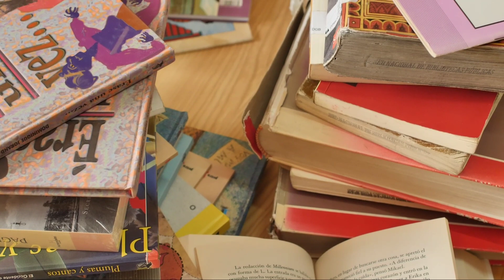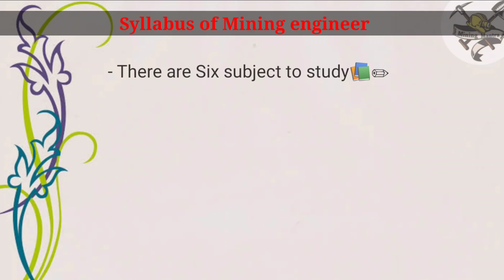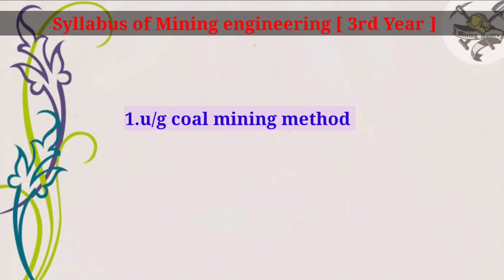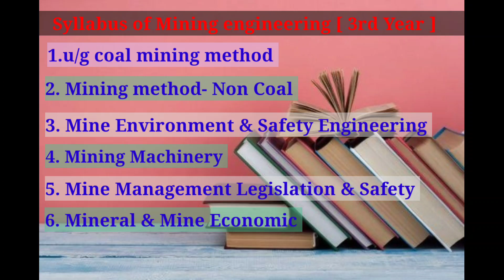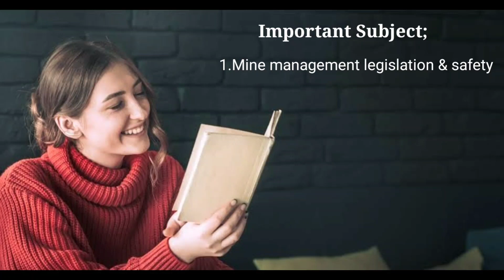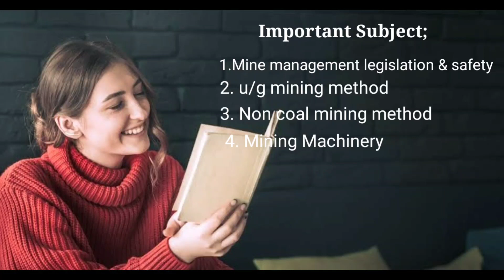3rd year mining syllabus | Diploma in mining engineering syllabus | Latest | by Mining Mantra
In this video I have discussed about the syllabus of 3rd mining engineering. . I also taught that Which subject is important